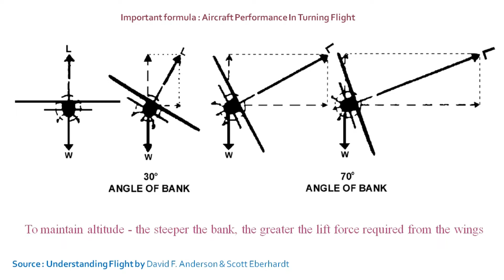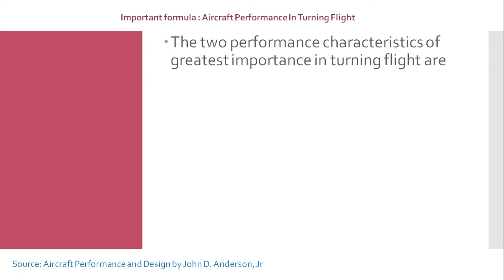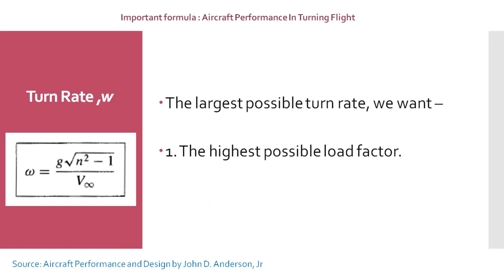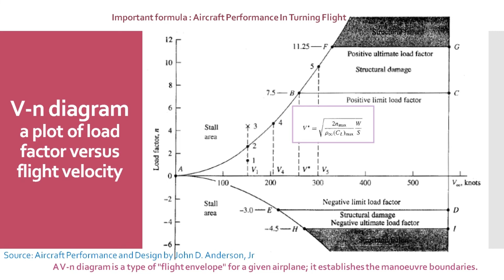Aircraft performance in Turning Flight | Important Formula | Flight Mechanics